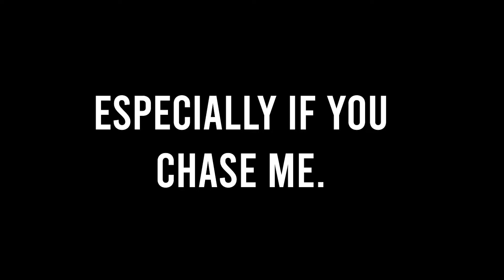[GPO] 14000 Damage with 9 Kills, Bisento is an INSANE weapon in Battle Royale Solos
This was one of the easiest games out of the many sweated games of my entire life in BR, and I could relive this experience I'd do it anyday LOL.